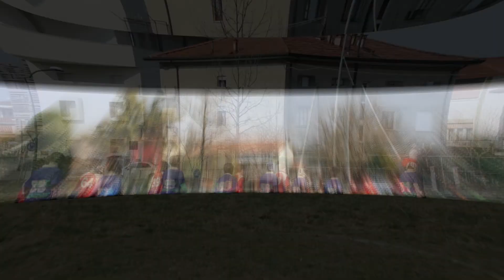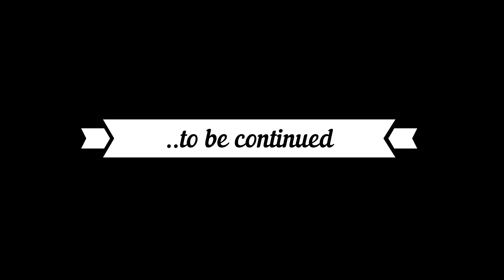under 11 2021- 2022 rugby riviera 1975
alcuni momenti della bellissima stagione 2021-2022 under 11 rugby riviera 1975